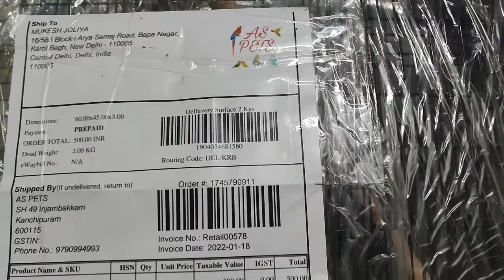1.5 Feet Cage || 1.5 फीट पिंजरा